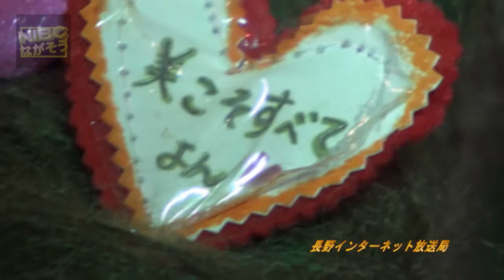富士見のまりこよん